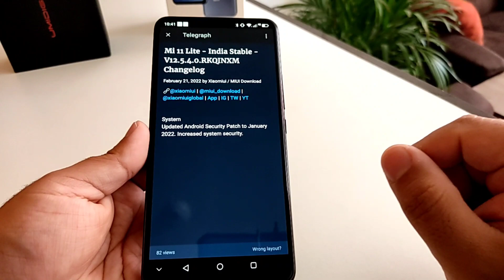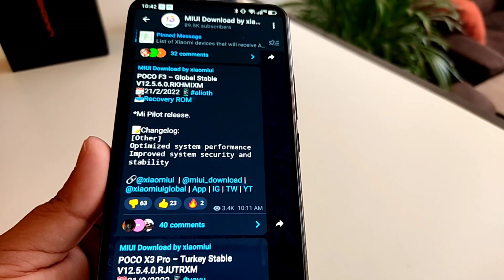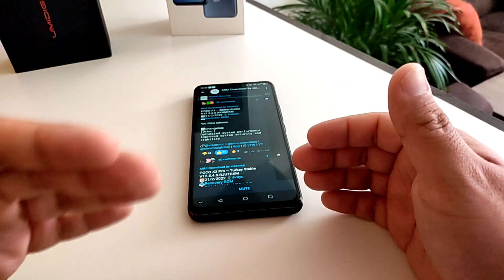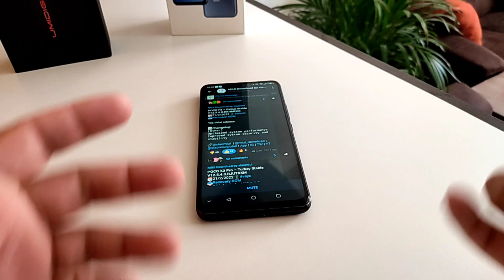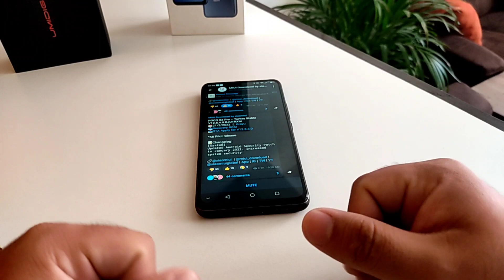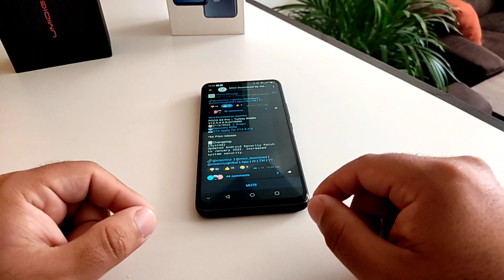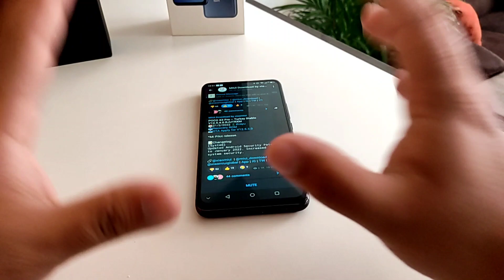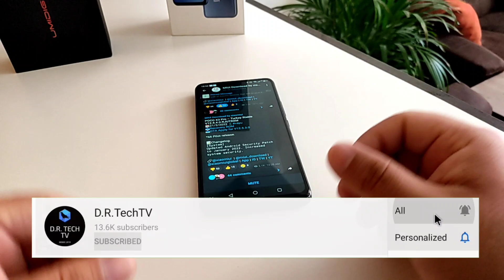🤯Tu CELULAR se va a ACTUALIZAR HOY!!!🔥 ESTAS ACTULIZACIONES SON MAS IMPORTANTES!!!🔥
Hoy te platico de porque muy probablemente tu celular se va a actualizar hoy o mañana a esta versión de MIUI pequeña pero muy importante!